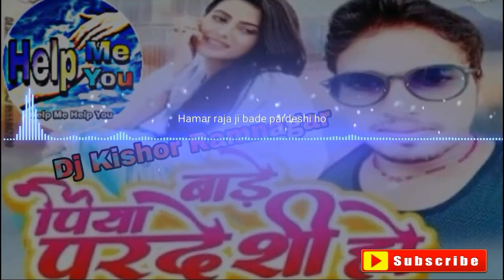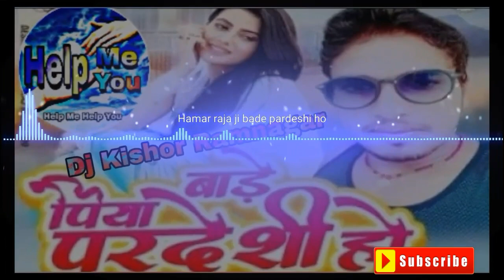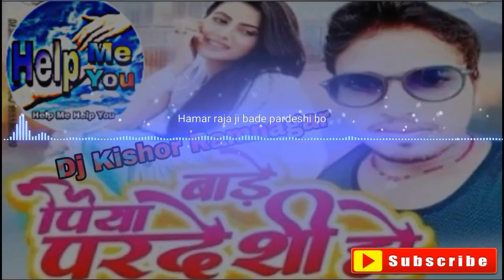No Voice 2018 -: Hamar Raja Ji Bade Pardesh - Awdesh Premi Super Hit Song-: Dj Kishor Ramnagar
Zip File मिलता  हैं

My Name Song. Link.

Pc Mix Song.

No Voice Song Link.

हम आपको रोज नये नये गानों  का NO VOICE कि LINK आपको हम देते रहते है

:- धन्यवाद